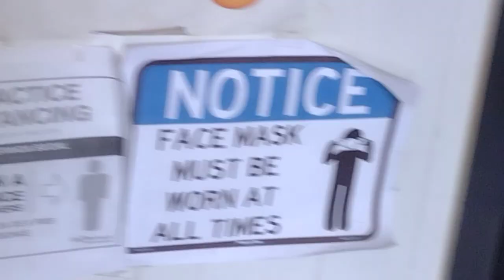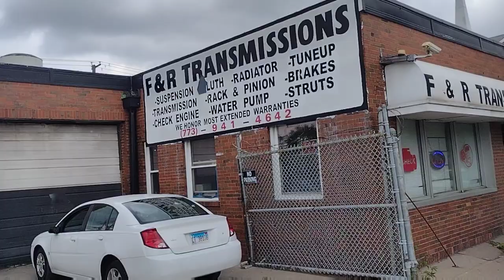Delivered My Custom Built 9 Car Hauler and Transmission Shop Diorama to it's new owner